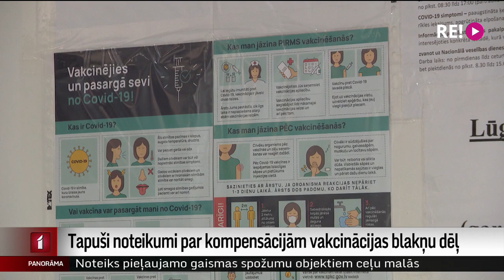Tapuši noteikumi par kompensācijām vakcinācijas blakņu dēļ